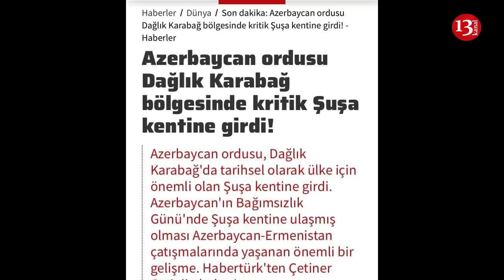"Milli ORDU Şuşada!"-Türkiyə mətbuatından İDDİA:"KRİTİK ÖNEMLİ ŞUŞA KENTİNE GİRDİLER"